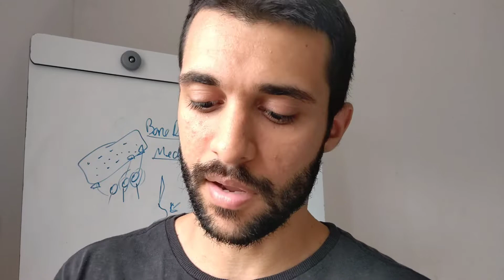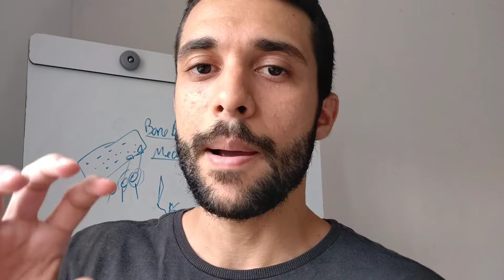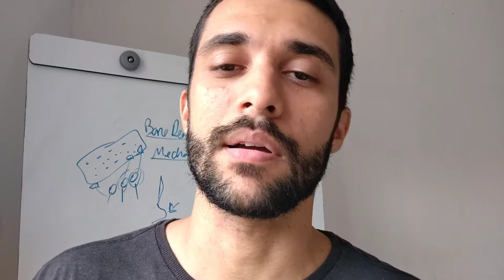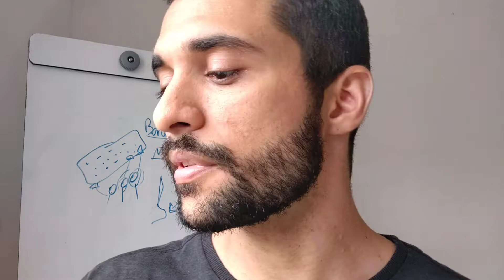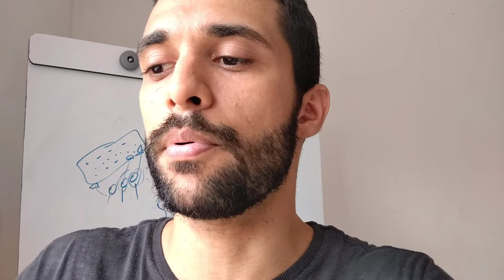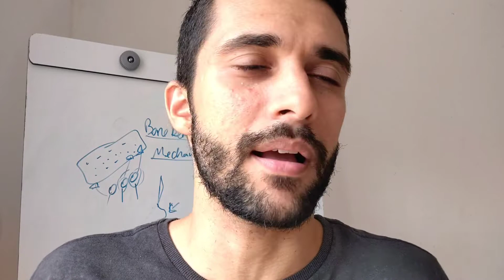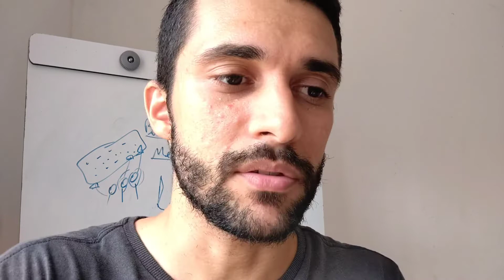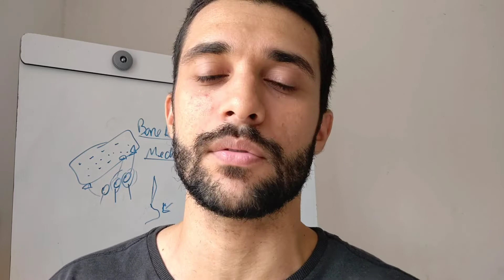Como Corrigir o Pectus Excavatum - Perguntas e respostas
Assista à aula de introdução da Estratégia de Correção Estética do Pectus Excavatum